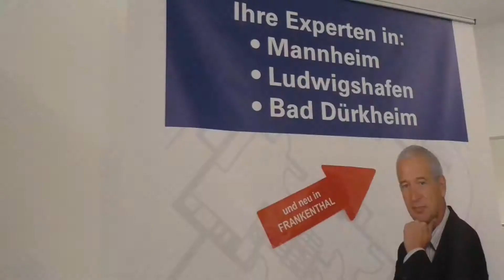100 Tage Kuthan-Immobilien Frankenthal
Kuthan-Immobilien - Ihre Immobilienmakler Mannheim, Ludwigshafen, Bad Dürkheim, Frankenthal und Umgebung. Sie suchen einen zuverlässigen Partner für den Verkauf oder die Vermietung Ihrer Immobilie? Dann sind Sie bei unserem inhabergeführten Unternehmen in besten Händen! Ob Haus, Wohnung oder Gewerbe-Immobilie: Im Rhein-Neckar-Raum bieten wir Ihnen erstklassigen Service, hervorragendes Know-How und höchste Seriosität. Verlassen Sie sich auf unsere Kompetenz und Leistung! Seit fast 30 Jahren!